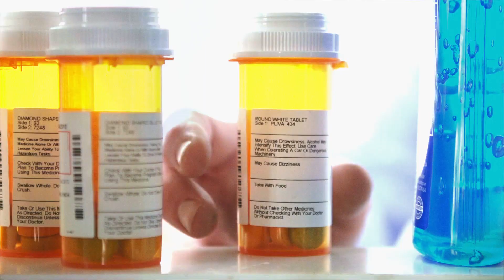VESTIBULAR UNIMAR 2018 (Medicina)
VT do Vestibular Unimar, versão medicina.